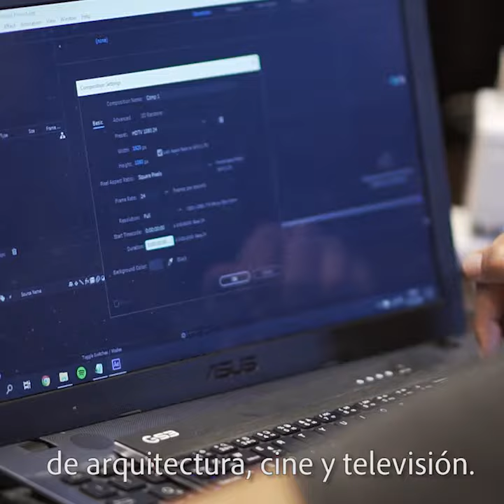Conoce el Instituto de Formación en Oficios del Espectáculo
IFOE es el Instituto de Formación en Oficios del Espectáculo.
Nos encargamos de generar las instancias educativas para que alumnos y alumnas de Habla Hispana puedan acceder a capacitaciones relacionadas con los oficios en la industria del espectáculo.